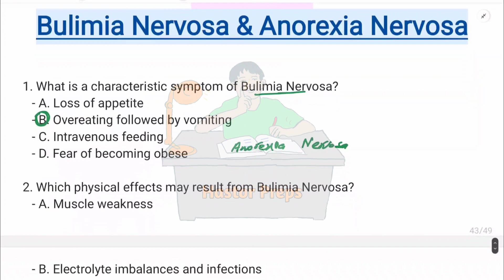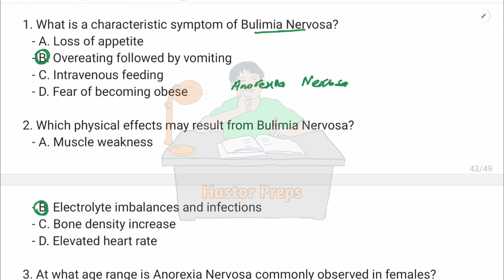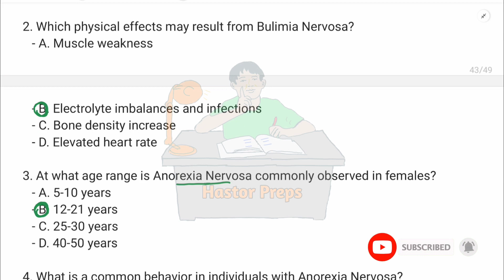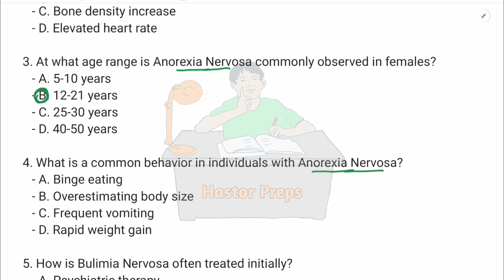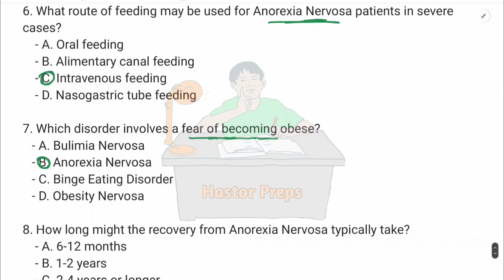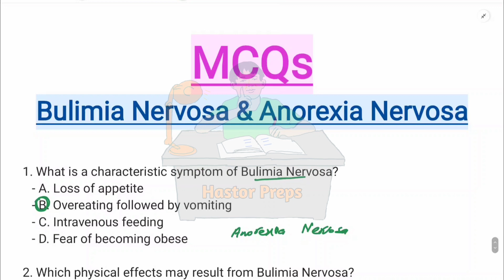BULIMIA NERVOSA AND ANOREXIA NERVOSA | MCQS | DIGESTION | BIOLOGY 11 and MDCAT | NEET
Digestion
Bulimia Nervosa & Anorexia Nervosa
Anorexia Nervosa
Bulimia
Bulimia Nervosa & Anorexia Nervosa mcqs
Anorexia Nervosa biology mcqs
Bulimia Nervosa fsc mcqs
Anorexia Nervosa mcqs
Biology mcqs
Bulimia biology 11th mcqs
Digestion mdcat
Bulimia Nervosa important mcqs